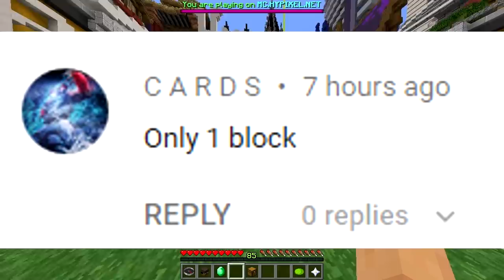1 BLOCK CHALLENGE (Minecraft Build Battle)